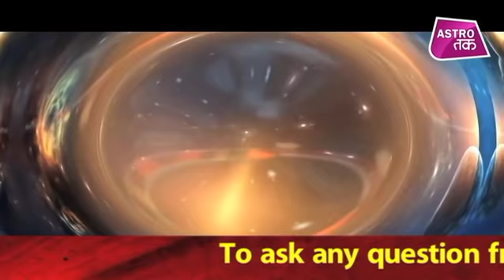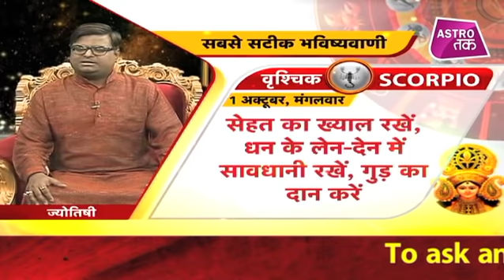01 अक्टूबर 2019 | शैलेंद्र पांडेय की भविष्यवाणी | Astro Tak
शैलेंद्र पांडेय की भविष्यवाणी- 01 अक्टूबर 2019&nbsp; &nbsp;: जानिए कैसा रहेगा आपका Rashifal... साथ ही कौन सा रंग है आपके लिए रहेगा बेहद ही शुभ और कितने प्रतिशत भाग्य देगा आपका साथ... साथ ही कौन सा करें खास उपाय जिससे आपका दिन हो जाए बेहद ही खास और बेहतर...सिर्फ शैलेंद्र पांडेय की भविष्यवाणी में AstroTak shailendrapandey Dailyhoroscope, (Ask a Question)